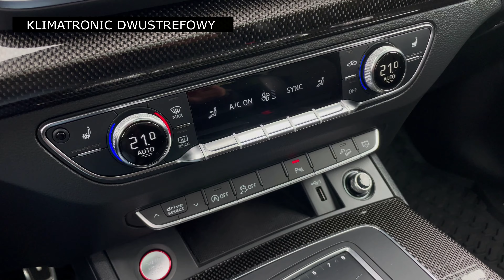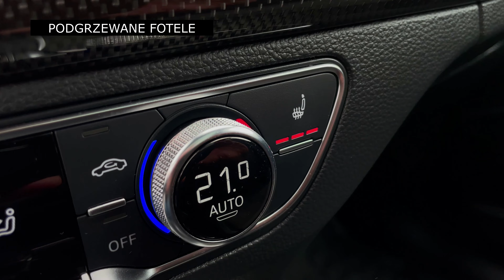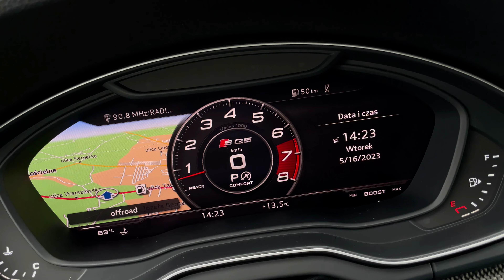Prezentacja sprzedaży AUDI SQ5 Benz 354KM Open Sky Lifting FILM 4K 1080HD